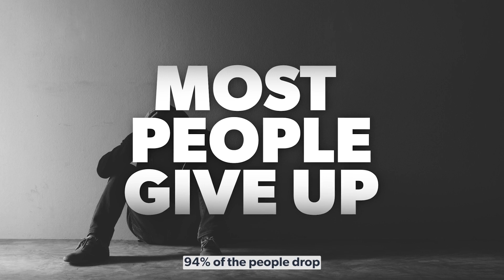Welcome to the 6% Dr. Michelle Rozen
Give your audience the power and inspiration to lead and motivate through CHANGE. Dr. Michelle is the author of three books, a Huffington Post writer, and has been featured on NBC, ABC, CNN, FOX News and many other media outlets discussing change, motivation and how the human mind works to become exceptional in every area of our lives, personally and professionally.